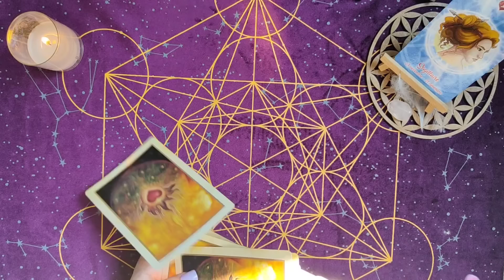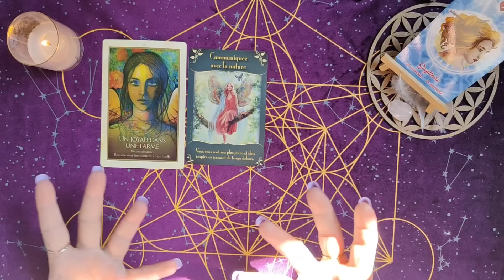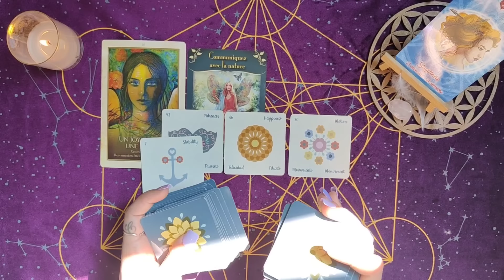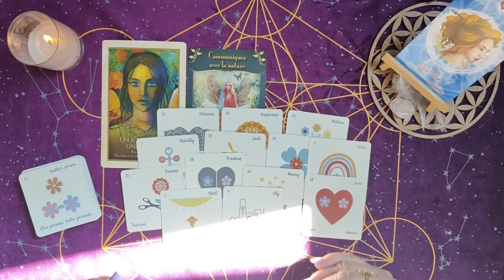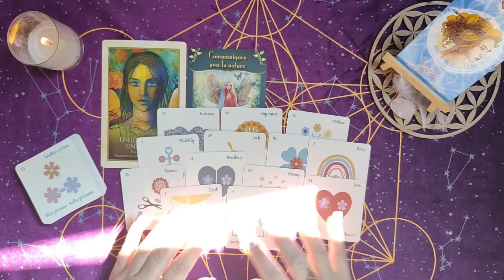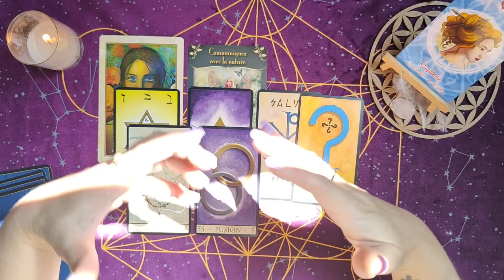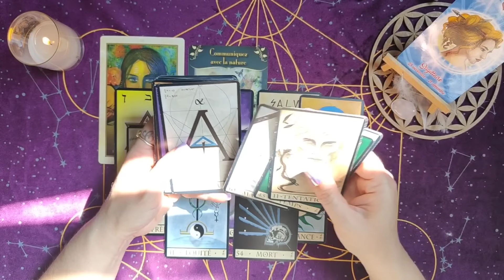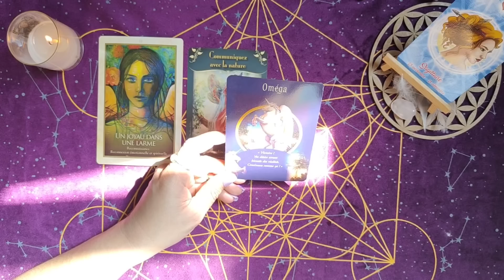♐ Sagittaire ♐ Mai 2024 😊 Joie, Victoire et succès !!! 💫🤗💰🦋😉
Bienvenue les sagittaire ♐

Voici l' horoscope, la guidance , les messages , les predictions pour mes amis sagittarius ♐ pour mai 2024

Oracles utilisés :
L'oracle de Gaia
L'oracle des fées